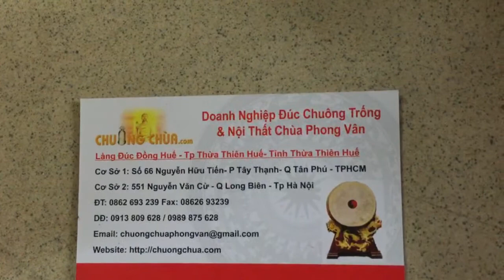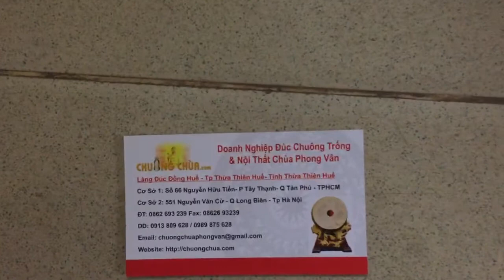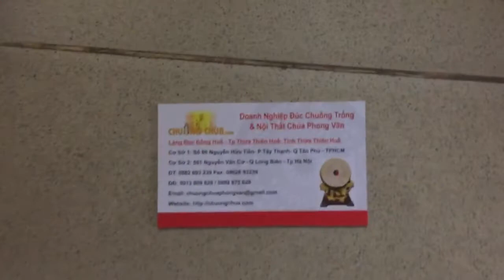CỬA HÀNG BÁN CHUÔNG BÁT GIÁ RẺ SÀI GÒN, TPHCM, HÀ NỘI